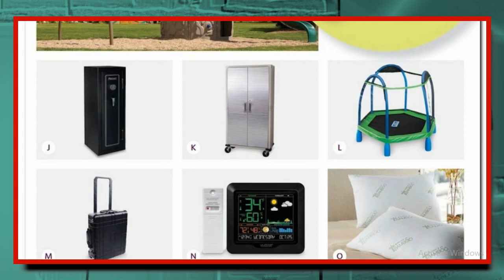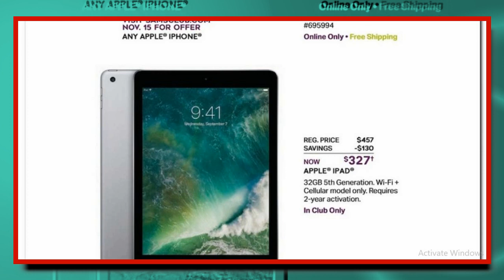Sam's Club Black Friday 2017 Deals & Ad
The 12-page Sam's Club Black Friday 2017 ad features a ton of tech goodies, with an assortment of HDTVs being the featured item. According to the Black Friday 2017 ad, Sam's Club will have a deal on the Apple iPhone, but it will not be announced until November 15. Sam's Club is closed on Thanksgiving and will open at 7 a.m. on Black Friday, November 24. Here are some of the top deals from the Sam's Club Black Friday 2017 ad:
iTunes $100 multi gift card pack for $84.47.
Vizio XLED Smartcast 65-inch for $598.
Hitachi 49-inch 1080P television for $278, a $50 savings.
Nest The Learning Thermostat, 3rd generation, for $199.
Canon T6 two-lens DSLR bundle for $449, a $300 savings.
Xbox One S 500GB console and controller for $189.
Nikon D3400 two-lens DSLR bundle for $499, a $300 savings.
Free Country light weight down jacket for $19.98.
HP OfficeJet 4655 printer for $39.87, $50 off the regular price.
Apple iPad 32GB, Wi-Fi plus Cellular model only for $327. Requires two-year activation.